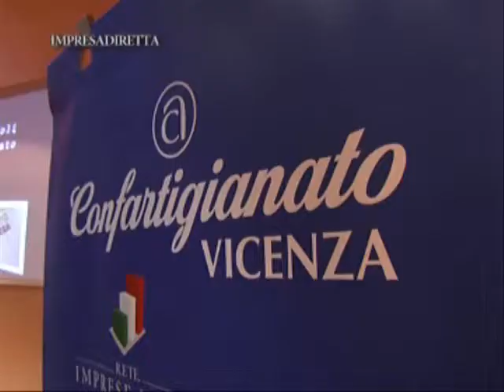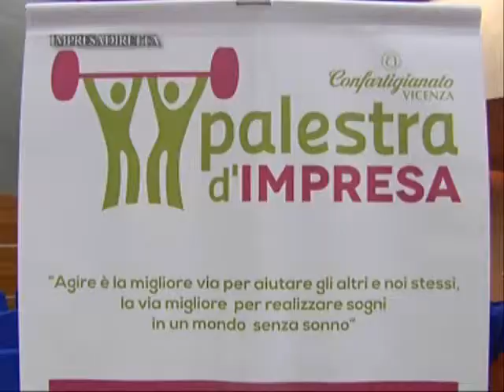Le imprese in salute fanno più export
"Palestra d'impresa": avviato il ciclo di incontri per rafforzare le capacità di acquisire nuovi mercati. Il manager Zanolli: "Ci sono molte aziende in piena salute grazie all'export e queste rappresentano utili esempi da seguire".